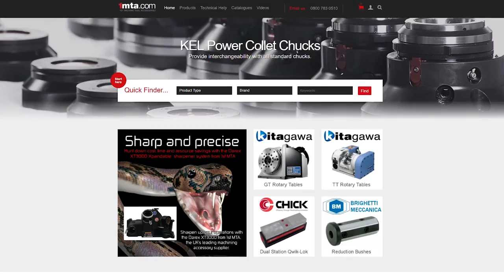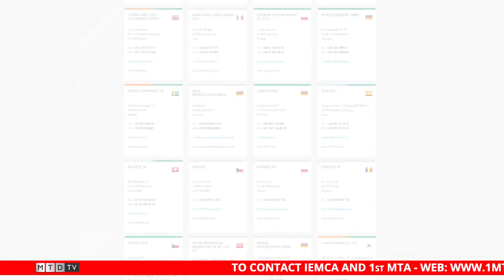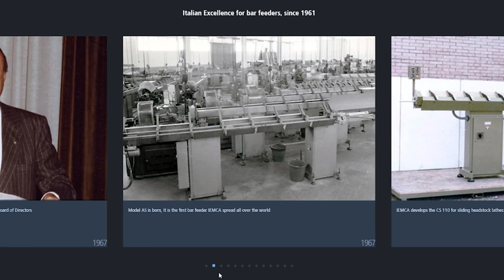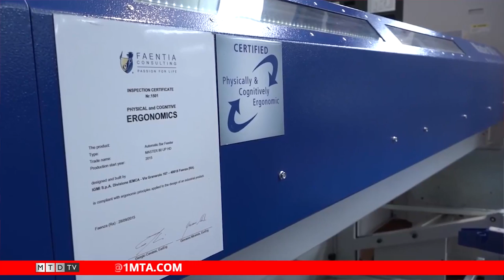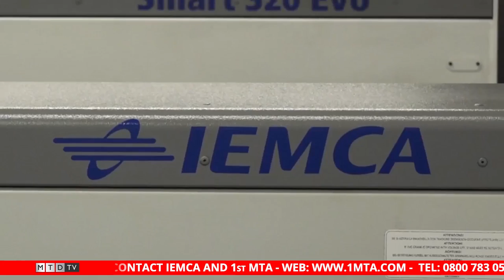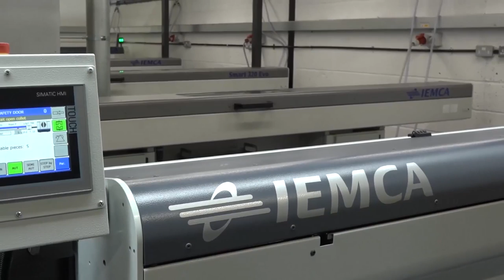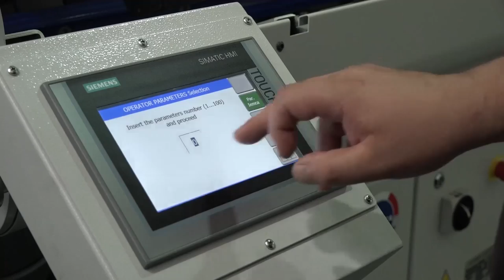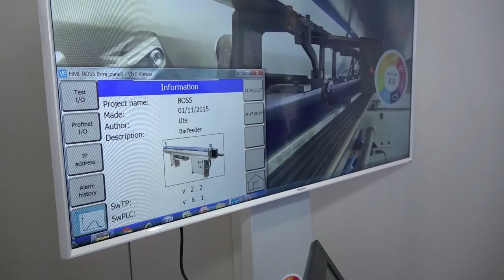SwarfandChips - Go longer with IEMCA - 20/07/2017 - EP38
00:51 - 1st MTA Iemca Distributor
01:37 - Bucci Group/Iemca
02:08 - Iemca History
05:42 - Iemca Milestones
08:39 - Iemca Applications
12:22 - Technical Corner
24:18 - Testimonials
29:23 - R & D
30:50 - Industry
34:05 - Contact

This week's show is a takeover featuring IEMCA who flew over to the UK especially to take part in our ever growing weekly programme. We're also joined by the team from 1st MTA who supply IEMCA in the UK. We discuss the history and the range of all the bar feeder products. Bar feeding is an integral part of machining and production turning, it enables engineers to run volumes lights out and get the best from their available capacity. This is a really informative show with the inclusion of comments from IEMCA users